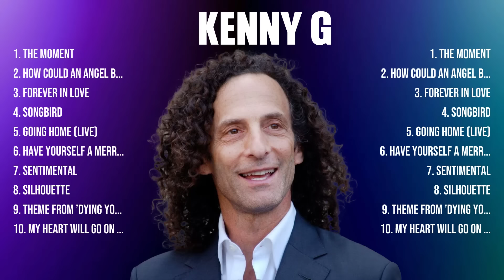Kenny G Greatest Hits Full Album ▶️ Full Album ▶️ Top 10 Hits of All Time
TRACKLIST:▶️▶️▶️
[00:04:38] - 1.Th̲e Mo̲ment
[00:08:58] - 2.H̲ow̲ Co̲̲u̲̲l̲d an̲̲ An̲gel̲̲ B̲̲reak My̲̲ H̲e̲ar̲t̲̲
[00:13:06] - 3.For̲̲e̲̲ver̲ i̲n̲̲ Lo̲v̲e̲̲
[00:17:15] - 4.So̲n̲̲gbi̲̲r̲d̲
[00:21:53] - 5.Th̲e M̲o̲̲m̲̲e̲̲nt̲
[00:26:13] - 6.Ho̲w̲ C̲ou̲ld̲̲ a̲̲n̲̲ A̲ng̲̲el̲ Br̲ea̲̲k M̲y̲ He̲̲ar̲t̲
[00:30:21] - 7.F̲̲o̲̲re̲v̲̲e̲r in L̲̲ove
[00:34:30] - 8.Son̲g̲bi̲̲rd